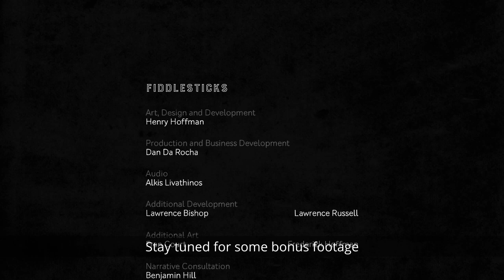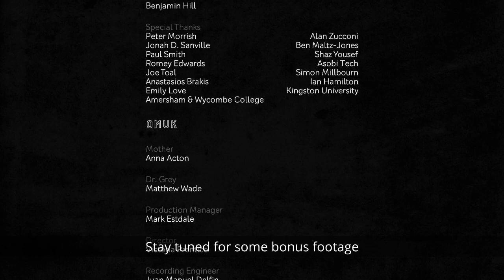Hue | Episode 16 | First Attempt as Well | FInale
Watch as Redact takes on the role as a little boy trying to find their mummy in this fun puzzle platformer game.